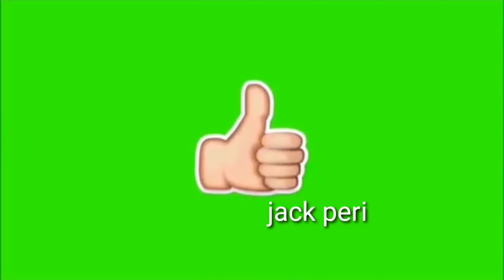FANNY mobile lagends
hiburan itu penting
asal ada waktu luang